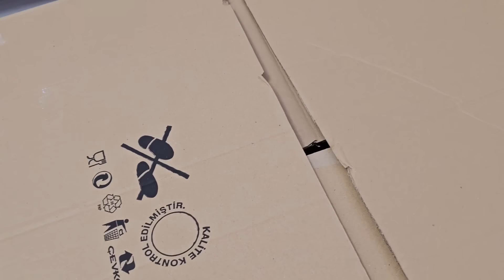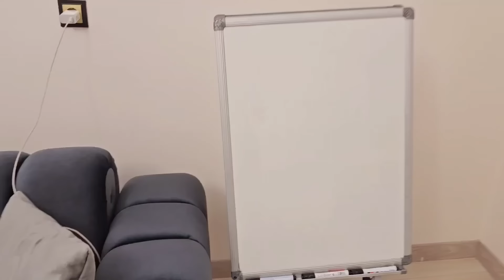EYVAH ELİF EVDEN GİTTİ !! BAKIN NEREDEN ÇIKTI BULDUK !! بابا جاب لي بالون - جنى مقداد | طيور بيبي